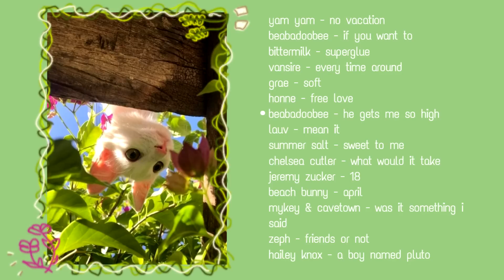Good vibes songs to end the bad mood✨ // chill indie-pop playlist